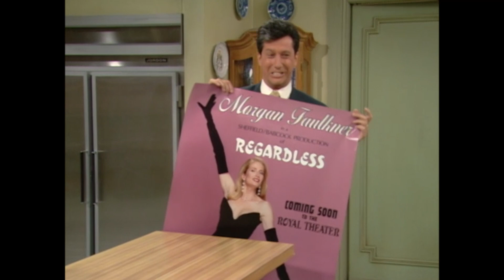Francesca È Depressa | La Tata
Francesca sente che le sia stato portato via qualcosa quando Maggie viene assunta dalla sua nemica numero uno.

Stagione 4 Episodio 21 "La cordialissima nemica". Una vecchia compagna di classe di Francesca, Morgan, è scritturata da Sheffield per uno spettacolo. Francesca ne è gelosa, vedendo dove è arrivata l'altra mentre lei fa la tata. Per giunta Maggie decide di non andare al college e diventare l'assistente personale di Morgan.

Sinossi: Con un viso da copertina e il brio di una vera ciociara, Francesca Cacace (Fran Drescher) è una giovane donna che sa il fatto suo e non le manda a dire. Quando viene assunta come tata da Maxwell Sheffield, magnate di Broadway, padre di tre figli e vedovo, grazie ai suoi modi eccentrici e alla sua simpatia, si fa presto strada nel cuore di tutta la famiglia.